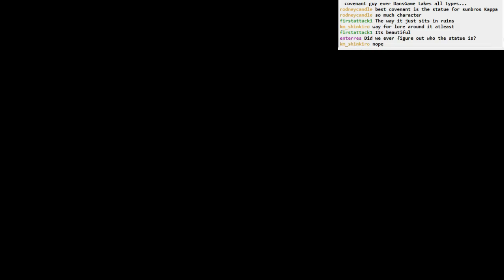Dark Souls II BLIND: part 59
Part 59
- a brief trip to the Undead Purgatory
- exploring Shaded Ruins
- a scary, giant basilisk
- Najka, the Scorpione! Successful boss run starts at 51:32